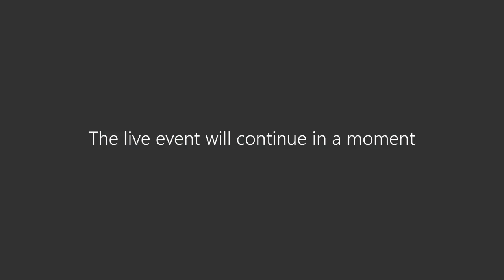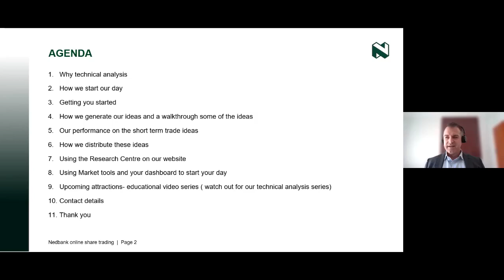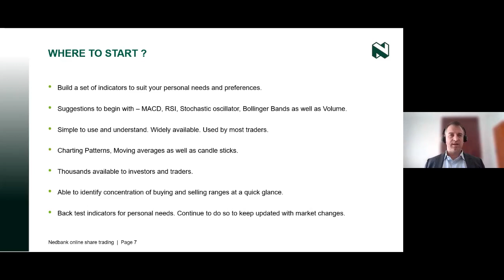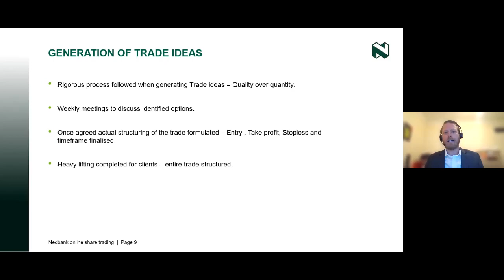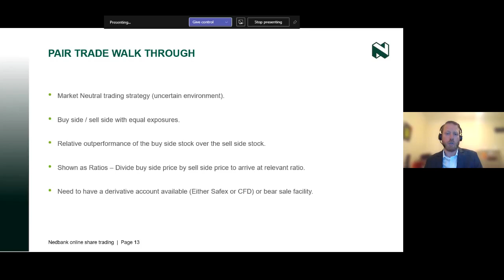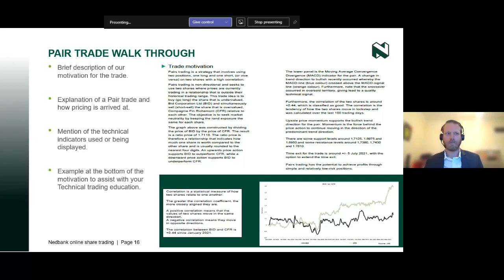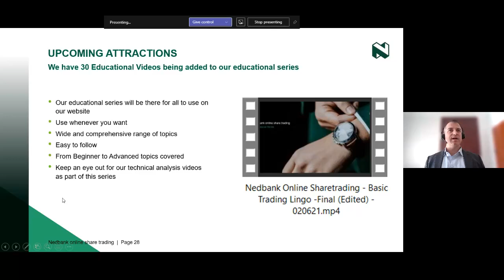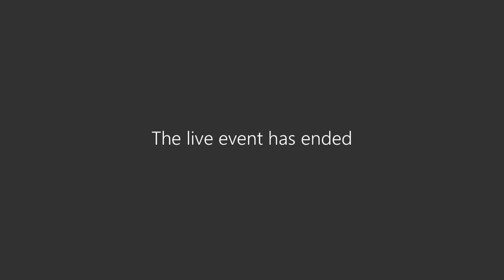How trends and technical analysis inform our trading ideas